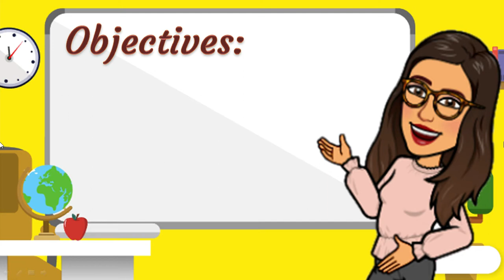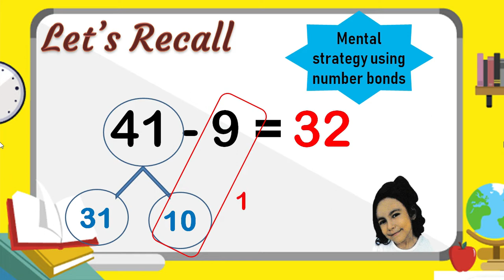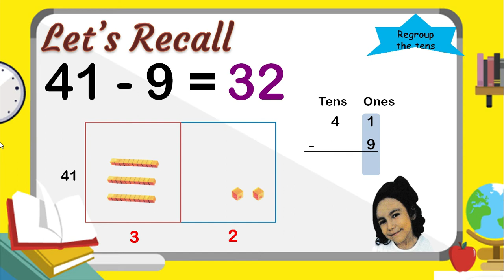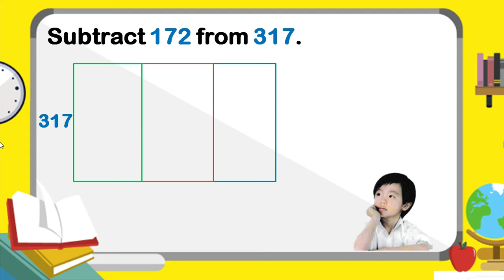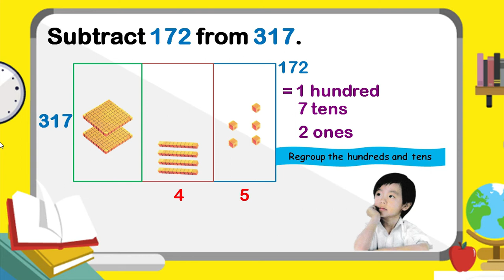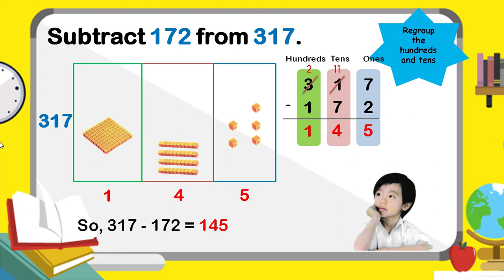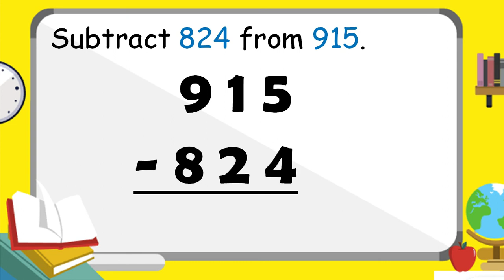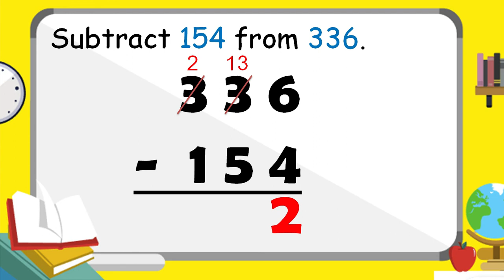Subtraction with Regrouping in Hundreds and Tens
Primary 2 Singapore Maths  Chapter 3: Lesson 3